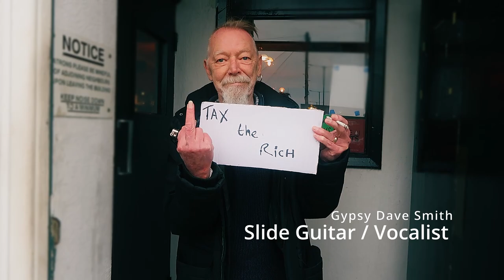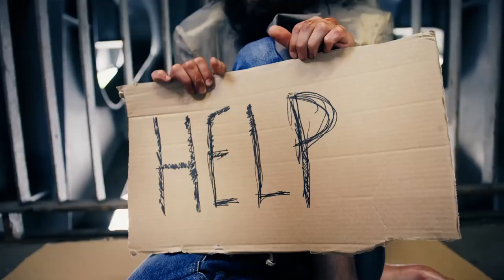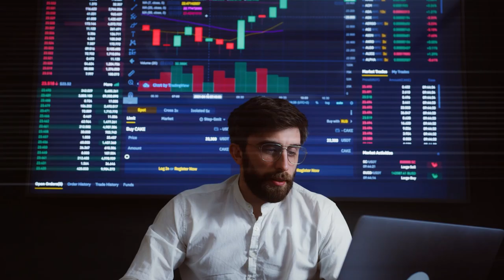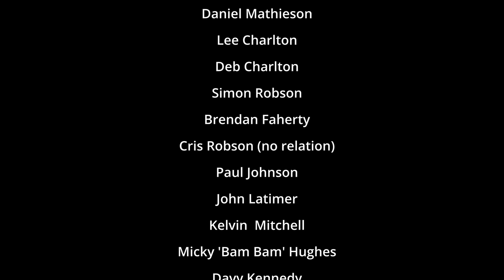Music Video - Death on the Streets (Tax the Rich) - Wayne Robson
A music video we created for Wayne Robson's song Death on the Streets (Tax the Rich) from his album 'The Downwards Spiral'